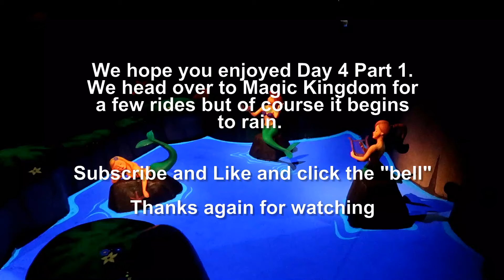Animal Kingdom Morning, Lions, Starbucks, and Rides Oh My!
We are up early and in Animal Kingdom.  We get off to a bit of a slow start but the Safari is always fun.  Then we take a Whirl and get some snacks before riding on a Banshee.

About Board Husband, Bored Wife:

I'm the board husband and I am a avid board gamer.  I have lots of modern designer board games and play them with my local group weekly.  Bored wife does not.  She isn't a big fan and often is bored when playing.  Hence our name.  I have a channel NerdEVideos with all of my board game content but this is just for us and our travels.  We love all things Disney and travel.  You'll see many videos coming with trips like Europe, Disney World, and more.